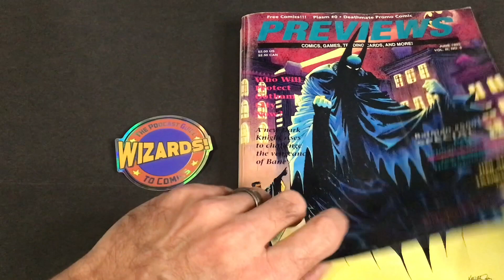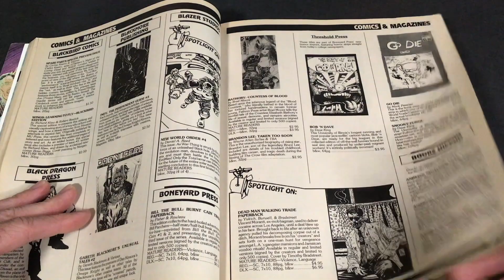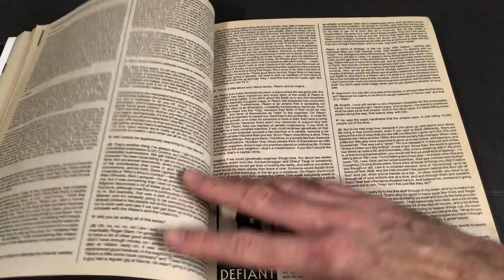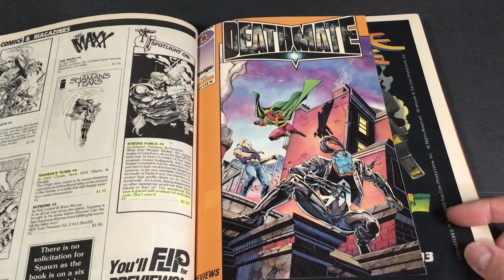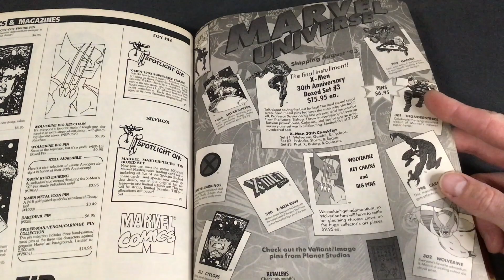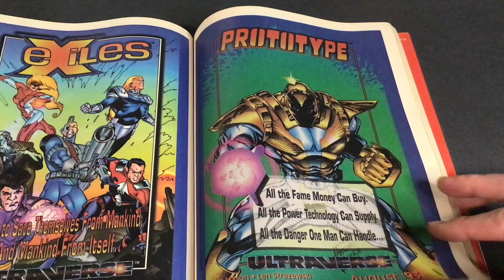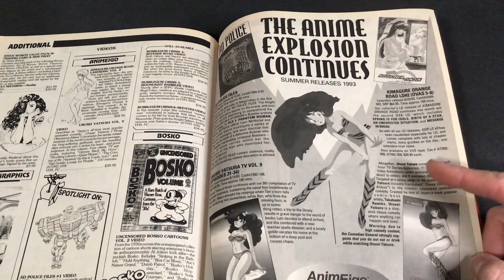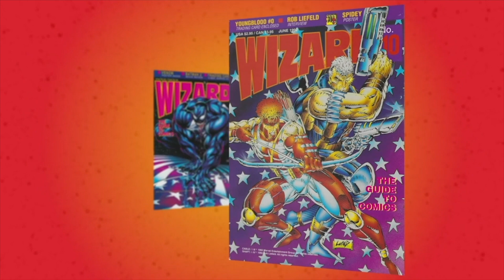PREVIEWS Catalog June 1993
Our co-host, Adam explores the entire June 1993 PREVIEWS catalog, page by page, to discover the 90's comics hits of the era like X-Men, Batman: Knightfall, Spawn POGs, X-Men 2099, Deathmate and more!